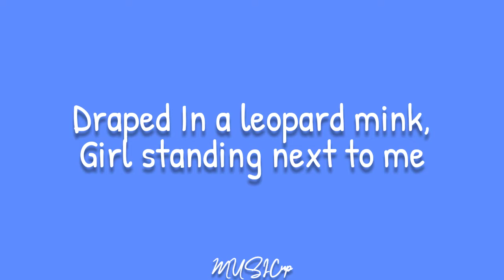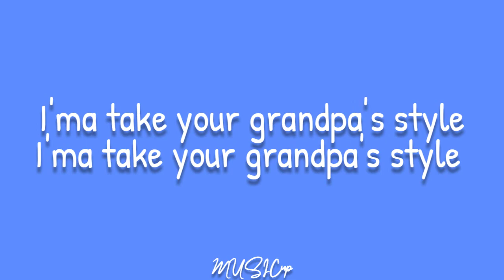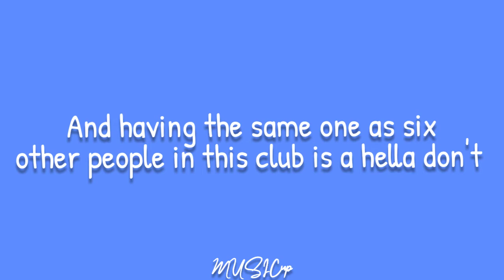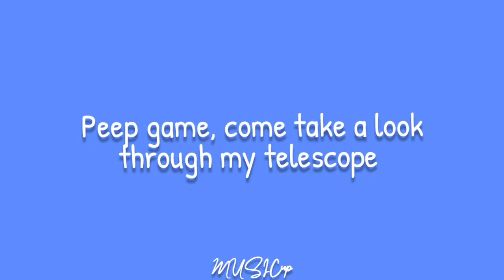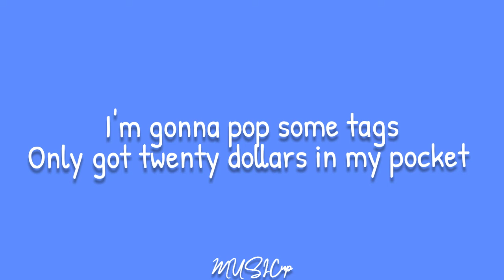Thrift Shop | Mack Lemore & Ryan Lewis ft. Wanz